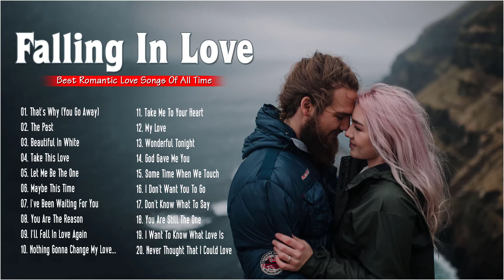Greatest Hits Love Songs Collection About Falling In Love - Best Love Songs Of All Time❤️❤️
Greatest Hits Love Songs Collection About Falling In Love - Best Love Songs Of All Time❤️❤️. Have a nice day!